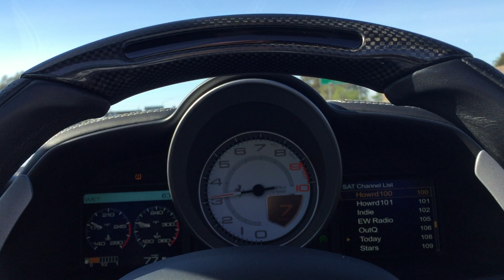Ferrari 458 Italia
My short drive in this super car!!